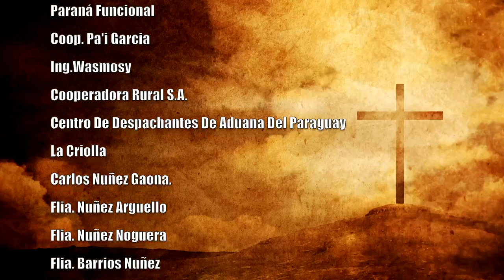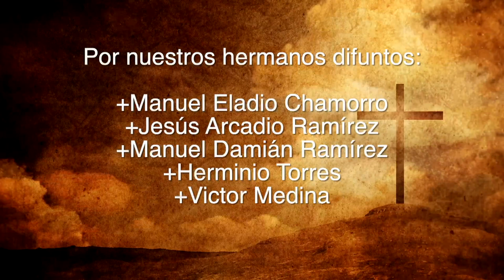Misa 22 de junio 2023